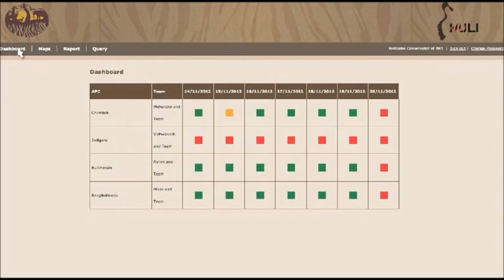Huli - Wildlife Partrol and Information System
A software for wildlife patrol information developed by Karnataka Forest Department